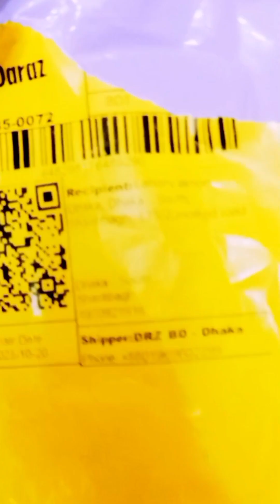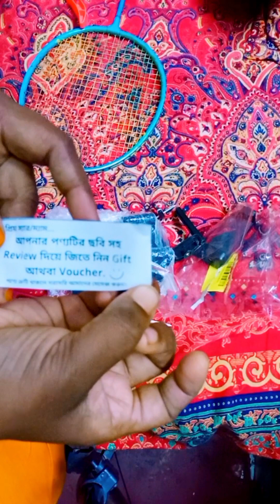দারাজ থেকে আমাদের মত নতুন ব্লগারদের মোস্ট ইম্পর্টেন্ট একটা জিনিস কিনে আনলাম না দেখলে মিস করবেন